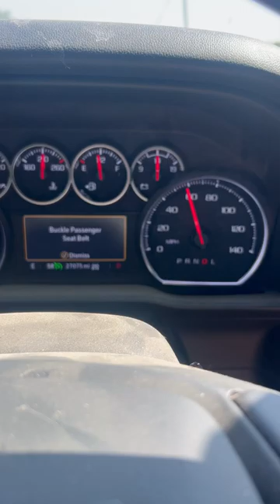Put your seat belt on !!